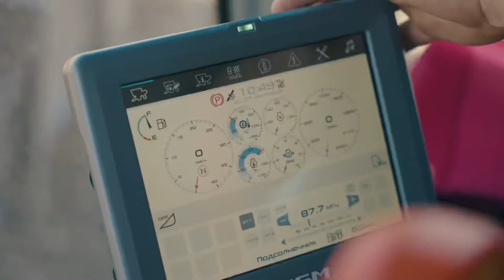RSM 161 - оправдывает самые смелые ожидания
С техникой Ростсельмаш в хозяйстве Брицына Л.Л. (Ростовская область) уже знакомы, поэтому при обновлении парка техники выбрали проверенного производителя. Теперь в хозяйстве, помимо комбайнов ACROS, есть еще и RSM 161. Главный агроном Алексей Беликов делится своими впечатлениями: комбайн надежный, простой в эксплуатации, идет по полю легко и с минимальными потерями. Как проходит ежедневная работа на RSM 161, рассказывает механизатор хозяйства Роман Травоторов.